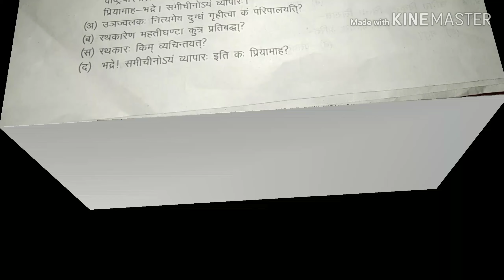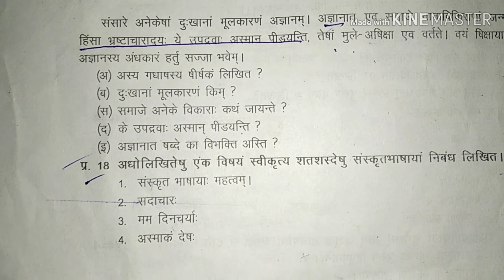Half yearly exam class 10th sanskrit || by sl teach